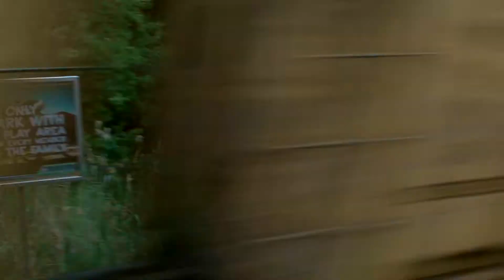CN 2264 at Prairie Crossing Libertyville, IL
CN 2264 a GE ES44DC and CN 2447 a GE C40-8M loco leads a Southbound CN freight at Prairie Crossing Sta. in Libertyville, IL on the CN Waukesha sub. Recorded on 5/26/2013